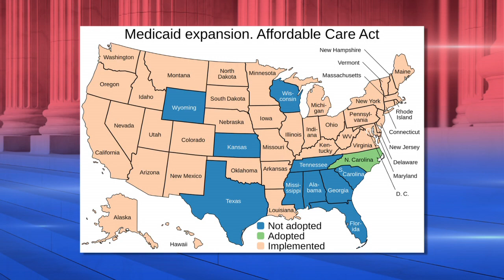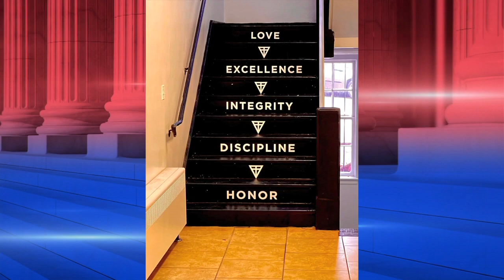Capitol Journal - January 12, 2024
Randy Scott reviews the week in state government.
Guests:
Rep. Napoleon Bracy
Rep. A.J. McCampbell
Valiant Cross Academy founder and head Anthony Brock
Dr. Chris Cox from the Alabama Community College System